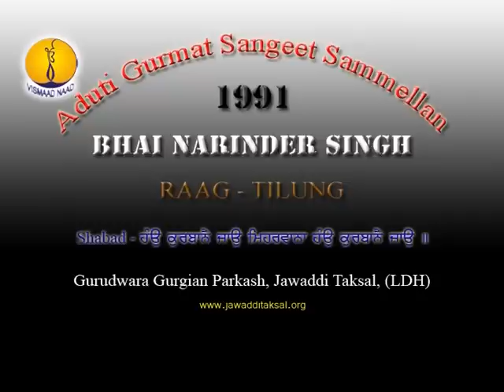Bhai Narinder Singh Banaras : Raag Tilang - Adutti Gurmat Sangeet Samellan 1991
Many students had learned a lot of information on Gurmat Sangeet and Singing techniques and enjoy kirtan class, Tabla Class, and Instruments class.